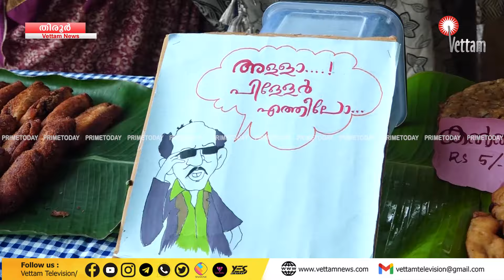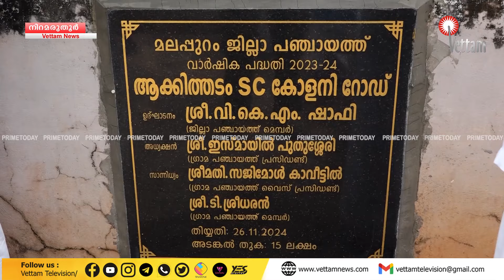PRIME TODAY | 27-11-2024